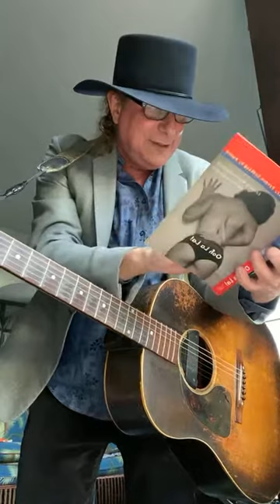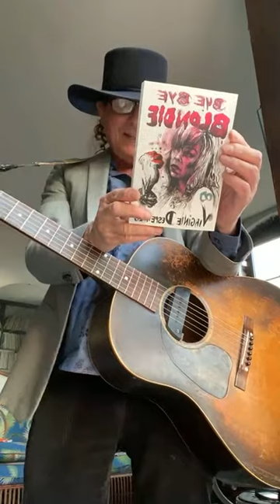Gary Lucas Solo Concert 12/5/20--A Journal of the Plague Years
The latest installment on YouTube of Gary's ongoing series of solo concerts, streamed live to his fans worldwide during the pandemic from Gary's apartment in the West Village NYC on his Facebook every Tuesday, Thursday and Saturday at 3pm EST. Here Gary plays solo acoustic, one of his favorite modes of performing.  Please visit the archive to view all of Gary's 100-plus pandemic concerts since lockdown, beginning March 19th 2020